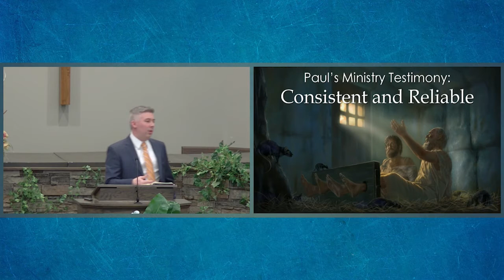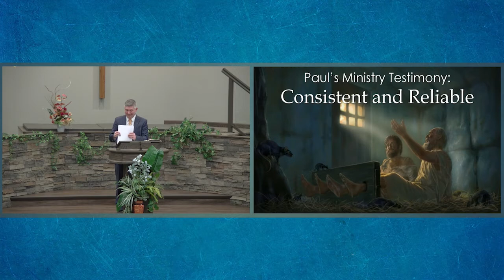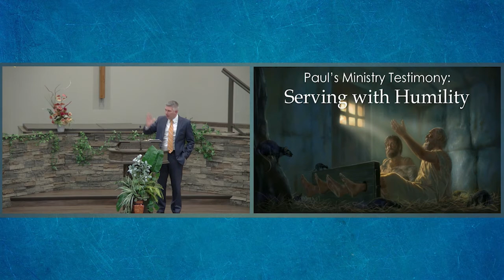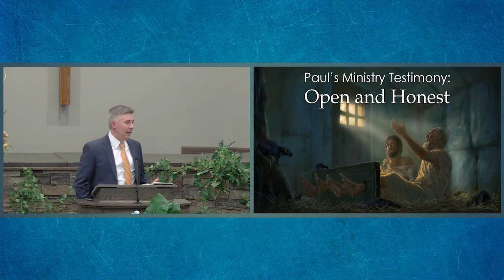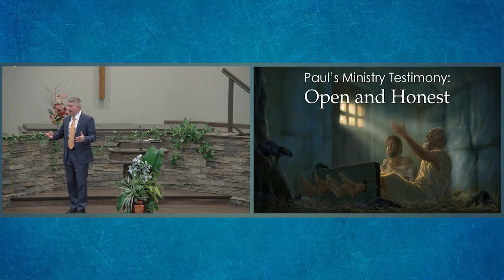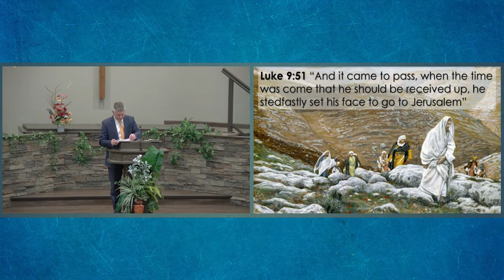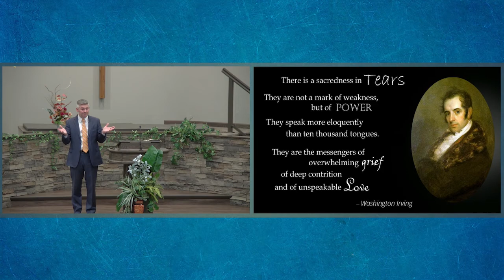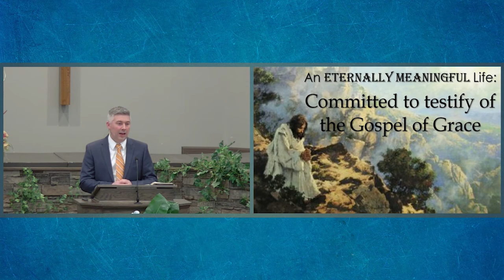Finish With Joy (2/14/2021)